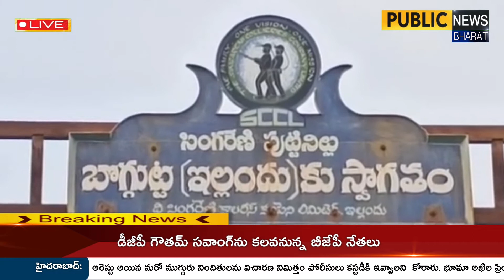ఇల్లందు ఏరియా సింగరేణి జిఎం కార్యాలయం ఎదుట ఐ ఎన్ టి యు సి ధర్నా.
భద్రాద్రి కొత్తగూడెం జిల్లా: -ఇల్లందు లో సింగరేణి లో అండర్ గ్రౌండ్ మైన్స్ ప్రారంభించాలని మెగా ఓసి ప్రారంభించాలని పలు కార్మిక సమస్యలు పరిష్కరించాలని డిమాండ్ చేస్తూ ఇల్లందు ఏరియా సింగరేణి జిఎం కార్యాలయం ఎదుట ఐ ఎన్ టి యు సి ధర్నా.